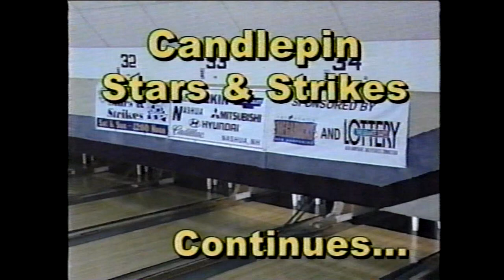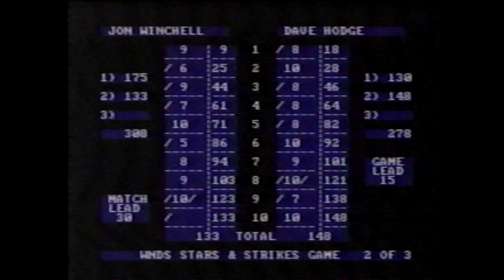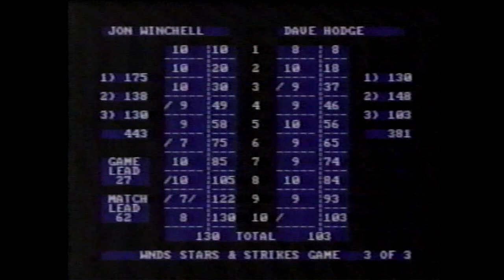Candlepin Stars & Strikes - Jon Winchell vs. Dave Hodge (2004 Tournament of Champions)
I had a feeling I would find this tape after going through some of the other shows I've been re-uploading recently, since this is a match I have never uploaded before. This was the opening match to the 2004 Stars & Strikes Tournament of Champions, which featured Jon Winchell taking on Dave Hodge to see who would try to climb up the ladder in the five week event to end the 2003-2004 season of the program.

This match was a CRAZY one, ESPECIALLY with how much bonus money ended up being given away!!! In the end, this show featured great shots all around, leading to very, VERY high scores that made this one of my favorite shows that I honestly forgot about until I re-watched it today for the first time since it aired.